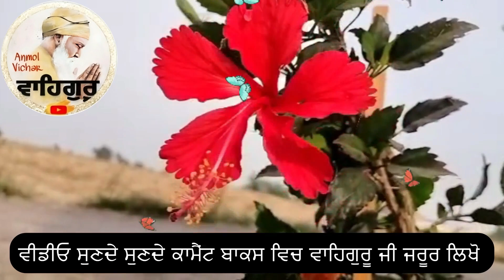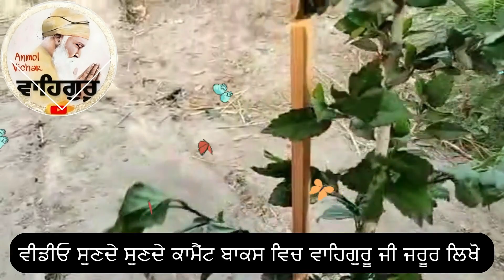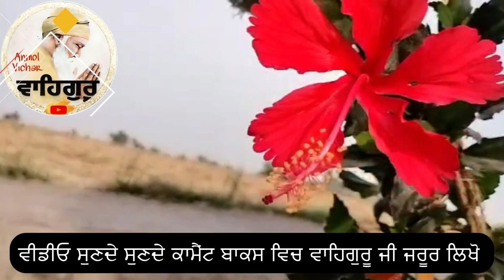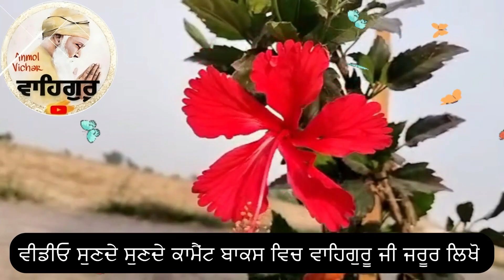ਜਿੰਨਾ ਨੂੰ ਬੱਚਿਆਂ ਦੀ ਰੋਜੀ ਰੋਟੀ ਦੀ ਫਿਕਰ ਰਹਿੰਦੀ ਆ ਉਹ ਆਹ ਜੁਗਤ ਜਰੂਰ ਸੁਣੋ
ਗੁਰੂ ਰਾਮਦਾਸ ਜੀ ਦੀ ਕਿਰਪਾ ਨਾਲ ਸਾਰੇ ਕਾਰਜ ਰਾਸ ਹੋ ਜਾਂਦੇ ਆ ਸੁਣੋ ਜੁਗਤੀ

guru ramdas ji katha,
guru ramdas ji shabad,
videsh jan wale jroor suno,
mool manter katha,
mool manter jaap di takat,
mool manter path,
mool manter shabad,
moolmanter jaap,
mool manter jaap krn da sahi sma

power of amritvela,
amritvele da path,
amritvele da nitnem,
katha vichar,